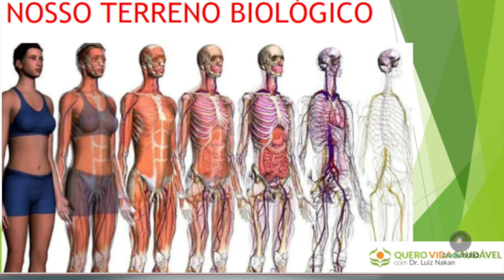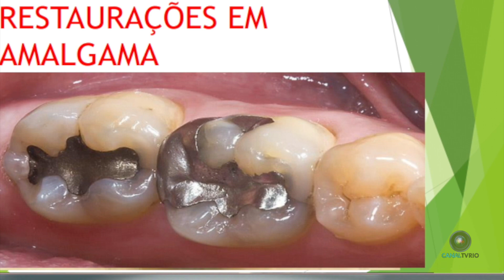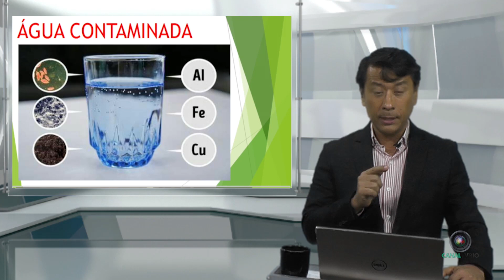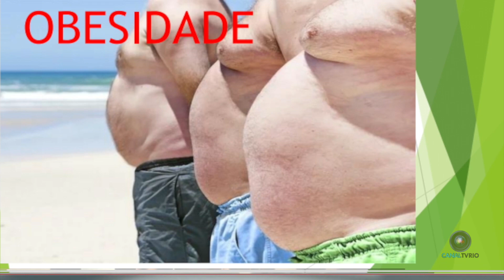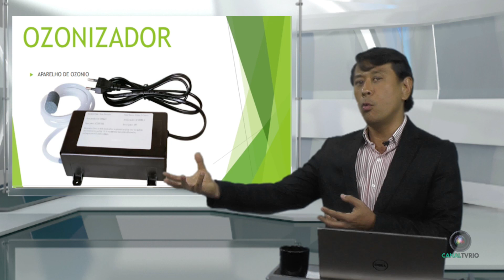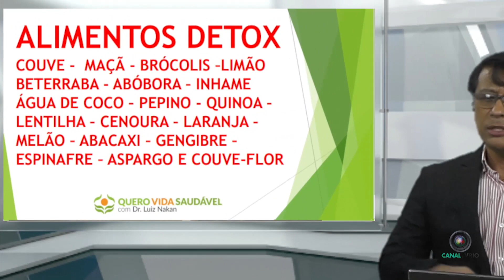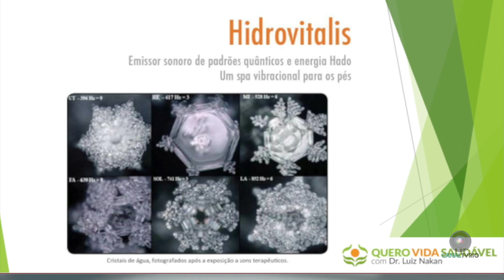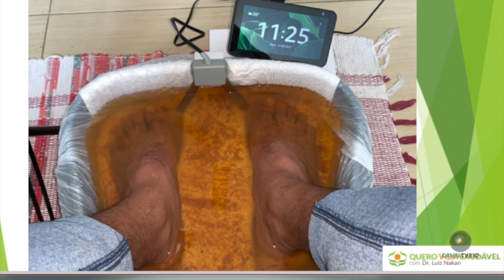Quero Vida Saudável com Dr. Luiz Nakan #02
Canal Tv Rio Play e Canal Tv Rio Produtora
Faça parte também do nosso grupo!
FAMÍLIA CANAL TV RIO
FAMÍLIA CANAL TV RIO, Novo jeito de fazer televisão.